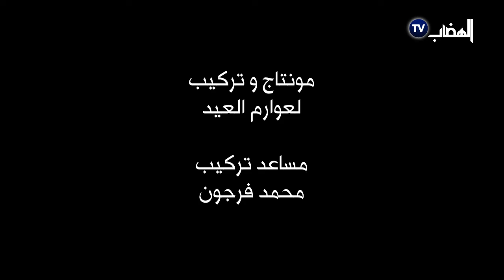المناظرة التلفزيونية بين خمس ممثلي الأحزاب المترشحة للانتخابات البلدية ولاية سطيف إنتاج قناة الهضاب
المناظرة التلفزيونية بين خمس ممثلي الأحزاب المترشحة للانتخابات البلدية في ولاية سطيف "إنتاج قناة الهضاب"
نرجوا منكم دعمنا  بالإشتراك 👈 El Hidhab news TV